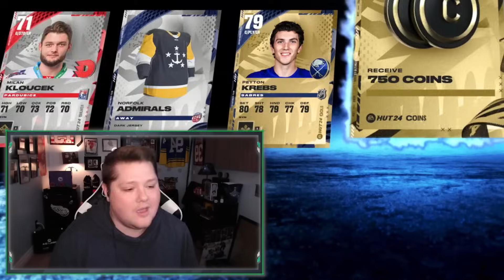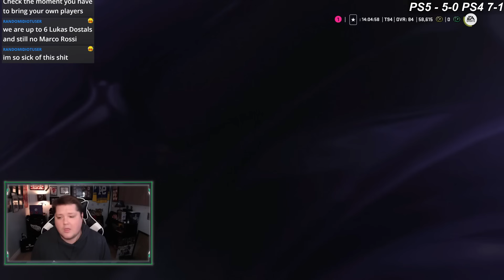*FINALLY A BIG PULL* BUYING EVERY PACK IN THE STORE | NHL 24 HUT